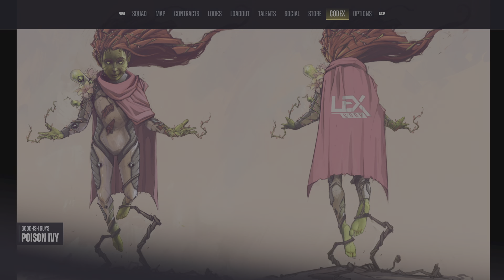Suicide Squad: Kill the Justice League how to unlock posion ivy concept art